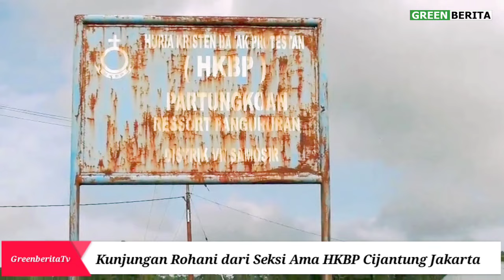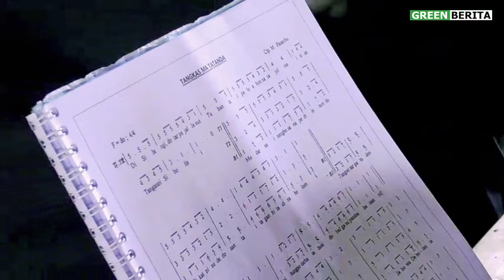Kunjungi HKBP Partukkoan, Seksi Ama HKBP Cijantung Jakarta Dukung Soundsystem dan Dana Puluhan Juta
GREENBERITA.com- Seksi Ama HKBP Cijantung Jakarta melakukan kunjungan ke Kawasan Danau Toba termasuk ke HKBP Partukkoan Desa Salaon Toba Kecamatan Ronggur Nihuta, Minggu 12 Mei 2924.

Kunjungan ini dipimpin oleh Pendeta Resor HKBP Cijantung Jakarta Pdt Abednego Sirait dan Ketua Seksi Ama HKBP Cijantung Dr Binsan Simorangkir MH MTh dan Putra Aek Nauli, Dr Marja Sinurat berserta rombongan.

Tampak Pdt Vivo Hutajulu selaku Pendeta Resor HKBP Bolon Pangururan dan Voranger Jerman Simbolon serta seluruh Jemaat menyambut sukacita kehadiran seluruh rombongan.

Seksi Ama HKBP Cijantung Jakarta memberikan dukungan berupa soundsystem gereja serta dana untuk pembelian meja dan bangku bilik parhobasan sebesar Rp 12 Juta dan dukungan dari Energi Baru Samosir Freddy Paulus Situmorang sebesar Rp 1 juta.

Saksikan tayangan lengkapnya YouTube GreenberitaTv Channel berikut ini,